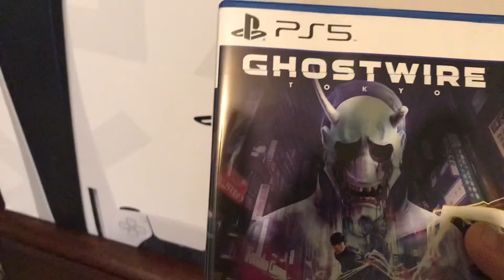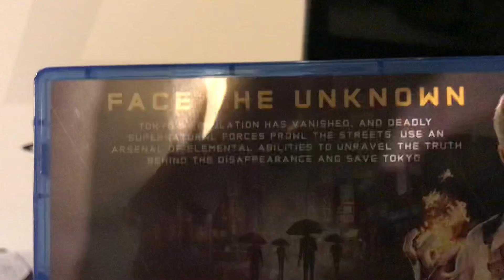Finally got my ps5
What’s up fans I finally got my ps5 today I wanted and got ghostwire Tokyo that just came out I can’t wait to play it now I have to start buying ps5 games and i just transferred my PS4 stuff to my ps5 and I can use my same PlayStation membership account on my PS4 and ps5 so I can play online my ps5 was new it wasn’t used or refurbished whatever it’s called it was 900 dollars